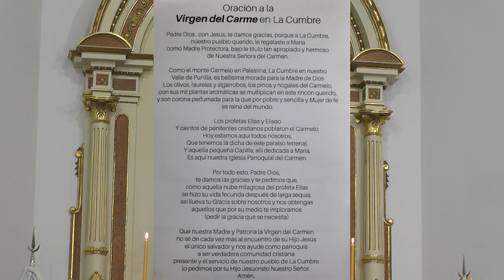MISA PARROQUIA DEL CARMEN LA CUMBRE 5TO DIA NOVENA CANAL 11